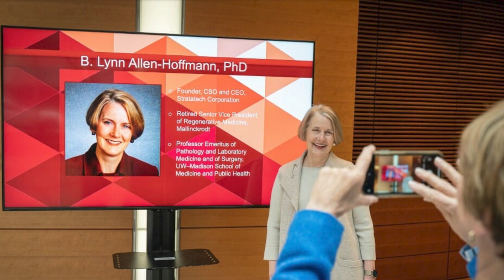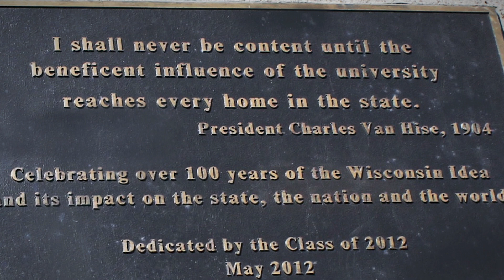Investiture - The value of UW-Madison, and the hiring of Jennifer L. Mnookin